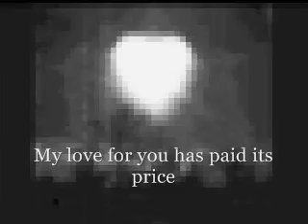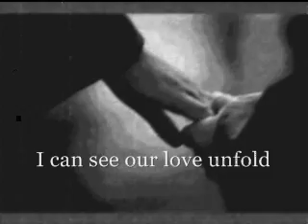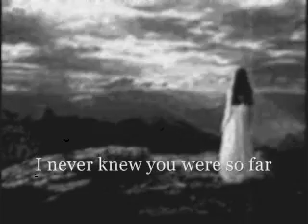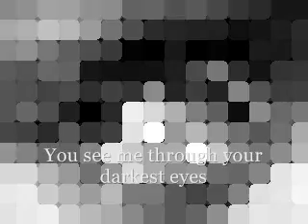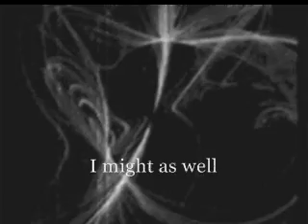winter eyes 1.wmv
shadows dancing on the wall, standing up I start to fall, hands once warm turned cold as ice, my love for you has paid it's price